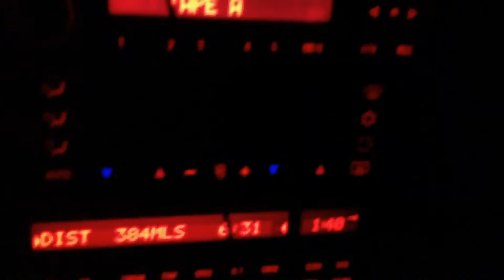20130629 Starr Hill Winery